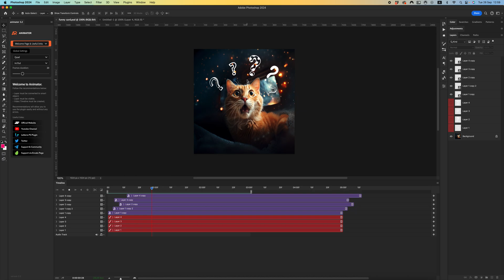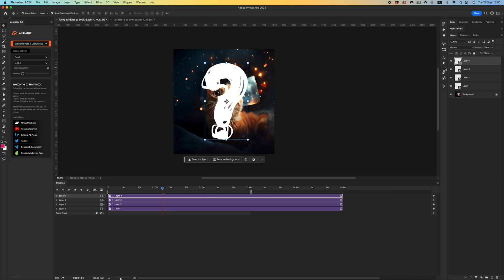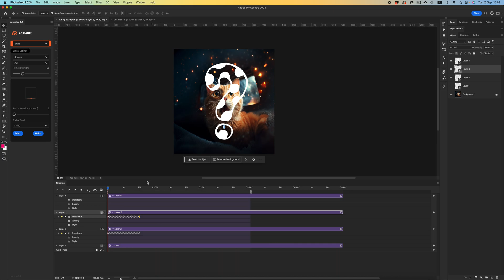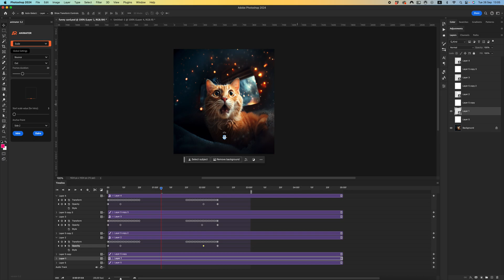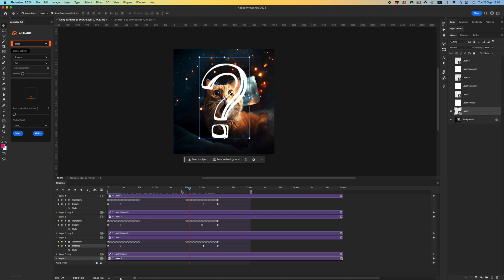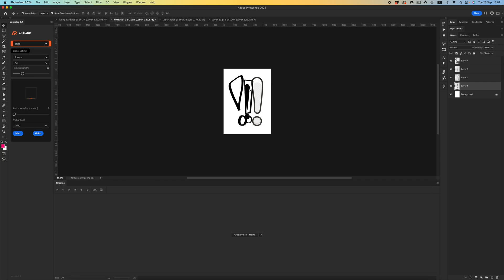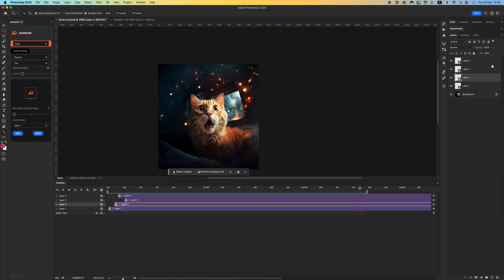Funny Card Animation in Photoshop with Animator Plugin | Step-by-Step Tutorial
Learn how to create hilarious and engaging card animations in Photoshop using the powerful Animator plugin. Follow along as we guide you through the process, from start to finish, and bring your design to life with quirky animations!

Thank you for joining us on this creative journey!